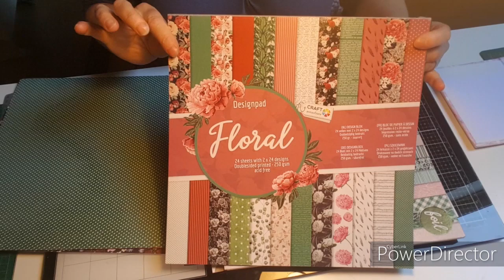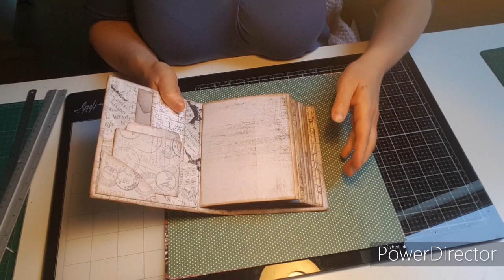Tuto album reliure en U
Bonjour,

Voici le tuto des albums reliure en U que je vous ai présenté hier.
Bonnes réalisations,
A bientôt